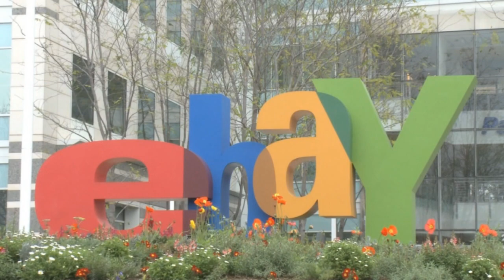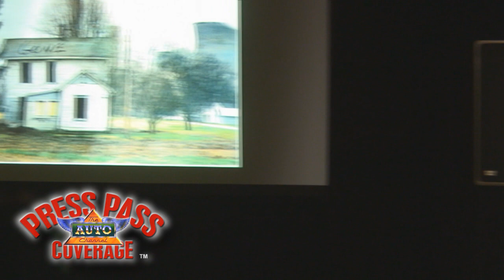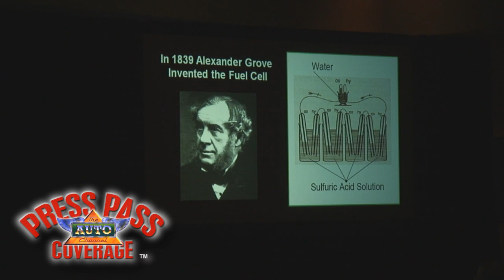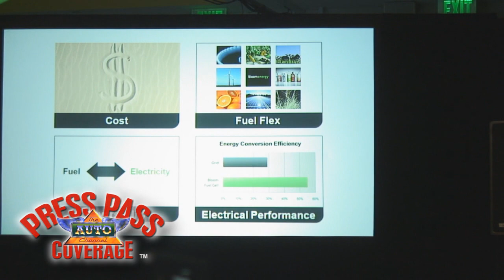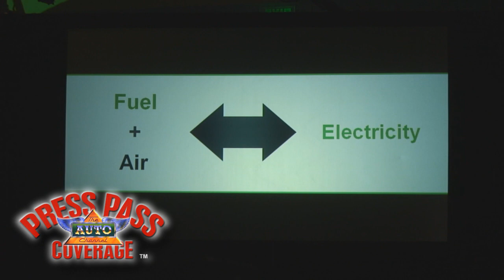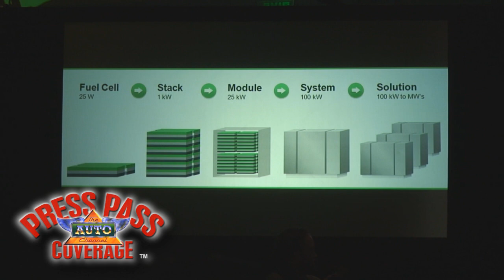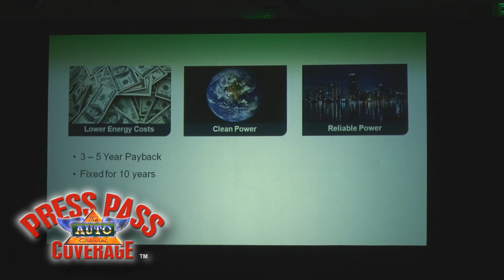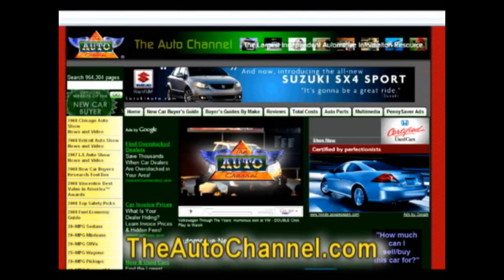Bloom Energy Press Conference, Part 1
Part 1 of 3. The complete press conference to introduce the Bloom Energy Electric Server. The Bloom Energy box provides an environmentally friendly breakthrough technology to generate electricity, replace the old electric grid and reduce the price of electric.